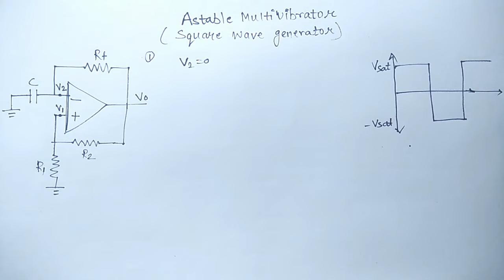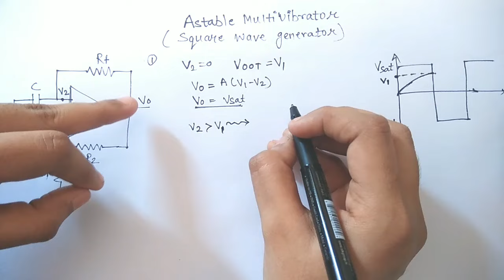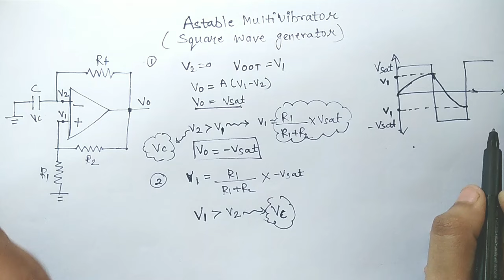ASTABLE MULTIVIBRATOR using opamp explained in simple way | square wave generator | In hindi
In this video I have explained square wave generator or astable multivibrator using op-amp.

What do I use for making videos ?
My Mobile
My Tripod
Do you face difficulty in understanding concepts during lectures? Are you one of them, who learns quickly when a friend teaches moments before an exam? Then this channel will be your best friend.
Learn basic topics of subjects like Integrated circuits, Communication systems, Digital logic design and basic of electronics engineering.
I will help you to start with your academic subjects of electronics engineering by clearing basic concepts in the simplest language.